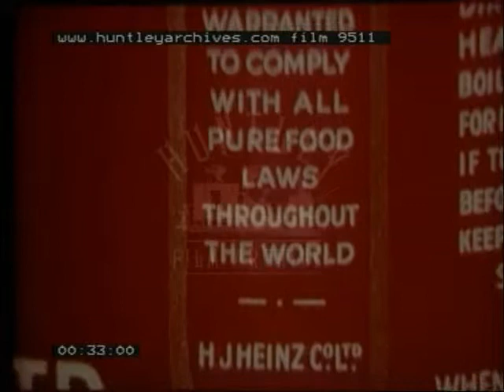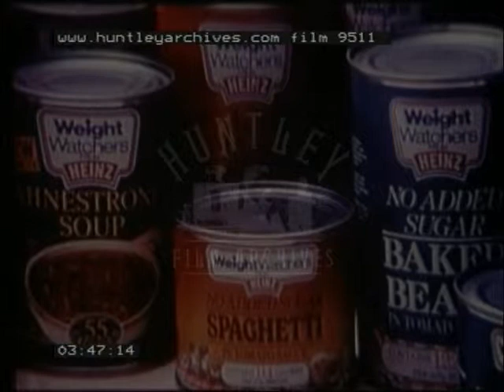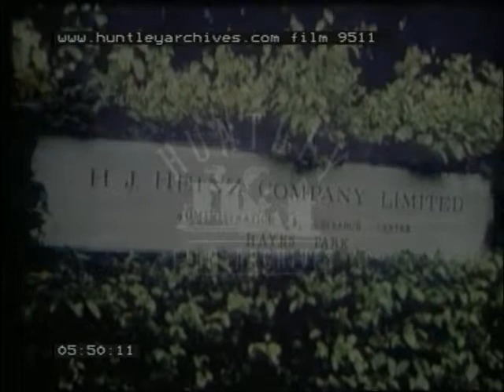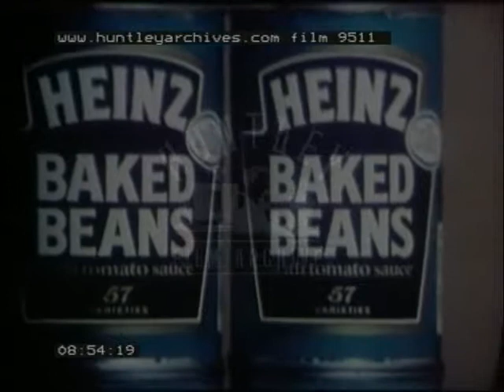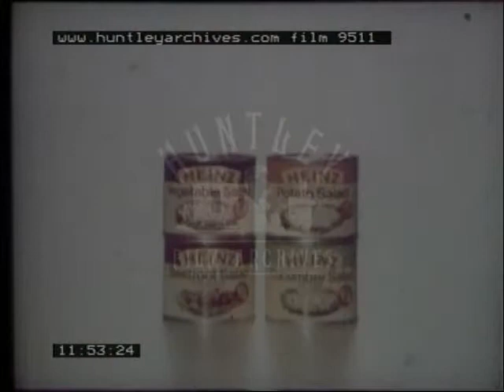Heinz Training Film, 1980's - Film 9511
This is a training film intended for the employees of Heinz, it has an advertisement style and uses clips of many of Heinz's TV. Commercials from the late eighties.

Opens on Heinz logo and caption beneath. Fade into old B/W still photo of the founder of Heinz on a horse-drawn wagon, surrounded by farmers and a child. Another still of H.J. Heinz, this time a portrait. Fade into old (original?) label of Heinz spaghetti. Narrator - Heinz was ahead of his time. Close-up of 'no added ingredients'  panel of the label. Fades into the same statement from  a modern day tin. Cut to another still photo - five women in long, white dresses and white hats work around a table containing a number of glass bottles and jars. Fade into modern day kitchen. Two chefs are at work, surrounded by a plethora of kitchen equipment (scales, blenders, mixing jugs etc..). Close-up of chef's hands, precisely weighing some flour and pouring it into a large, metal basin. Narrator - methods have changed but commitment to quality remains.

 Cut to eighties TV advertisement for tomato ketchup. It is set to the tune of "Da-do ron-ron": a uniformed station attendant pours ketchup on his food; business people on a platform sing the refrain; a housewifely woman carries a tray of food and ketchup into a child's room; close-up of the food and the sauce; the child (we see that he has a broken leg in a cast) eats the food while his mother cheerfully graffittis in his plaster cast; singing business people; close-up of sausage; two polo-types with ridiculously English accents sing and the man eats the sausage; several mounted jockeys sing on the starting blocks - one is left behind as his horse (like the ketchup) won't run ( a-ha! );  close-up of food on a dinner plate; caption "there's no taste like Heinz". Fade into early products lined up - bottle of horse radish, salad cream etc... Narrator - other manufacturers used to use frosted glass to conceal dubious ingredients, but Heinz never had anything to hide and always used clear glass. Camera continues its sweep of the assembled bottles and jars. Fade into cartoon still of H.J. Heinz famously "personally introducing his products to Fortnum and Mason". Cut to b/w still photo of poor children looking glum and wearing ragged clothing. Fade into similar shot of two sad-looking girls looking deprived. Narrator - in the past food was scarce, now people eat too much and too often. Shot of a supermarket aisle. Supermarket checkout with one customer. Camera sweeps the length of the fresh meat counter to illustrate the vast array of choice available to modern consumers.

Cut to plate of food (meat and two veg type fare) being forked around. Two men (one older than the other) sit at a table in a cafe. Narrator - in post-war years, the emphasis was on building up diets but now food advertisers play on people's natural self-indulgence. See various scenes illustrating this point, at first it appears to be taken from different T.V commercials, but this is not the case. A fat child seated at a dining table is bribed into eating his boring food in exchange for some cream cake. Close-up of his mouth biting a crumpet. A bored-looking man is persuaded to eat "just one more" chocolate by his chess-playing companion. Repeated close-ups of his mouth eating the chocolate. A heartbeat noise is heard in the background. A father and son  (wearing a very special pullover, even by eighties standards) stand at a bar. The older man presents his son with a pint of bitter, announcing, "no son of mine drinks halves". Repeat close-ups of his mouth as he takes a swig. Heartbeat still in background. Cut to a couple at a dinner table, surrounded by food. He appears to be full but she forces him to eat more saying "I made it specially for you". Close-up of his mouth as he shoves in the fork. Heartbeat in the background. Group of men in a restaurant (including the man from the previous scene?). He is forced to eat more gateau against his wishes. Close-up of his mouth, heartbeat noise. He looks pained and clutches his chest. Cut to same man in a hospital bed, tears running from his eyes. A woman sits to his left. Narrator - "the way to a man's heart attack is through his stomach" (tee hee). The woman says, "you look ill, Jim, are you eating enough" (tee hee again). He looks glum. Close-up of his mouth as a thermometer is placed into it.

Cut to T.V commercial for salad cream: a man pours some unidentified salad cream onto an empty plate and tries to dip a stick of celery into it.